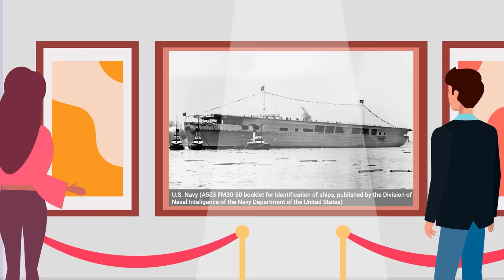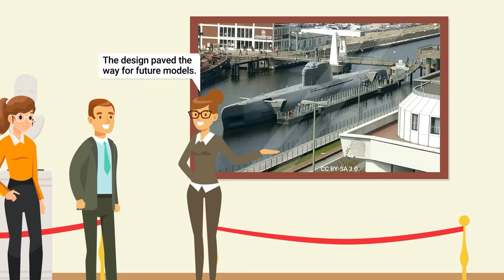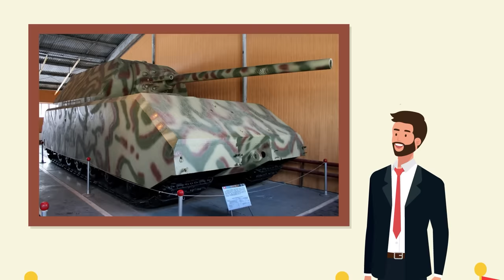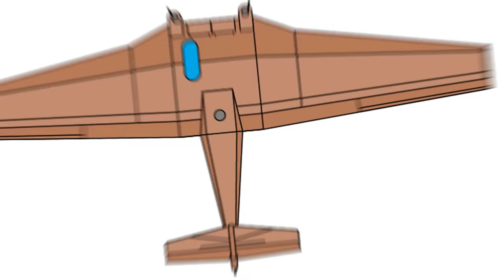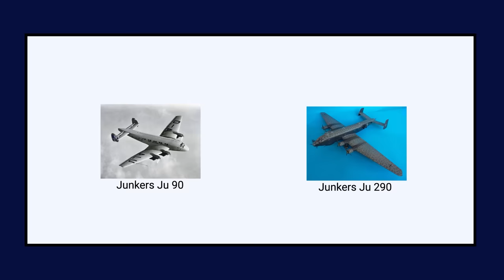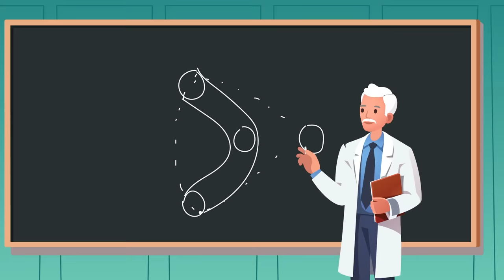Hitler's Super Weapons That Terrified the World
Hitler was desperately looking for any advantage that would give Germany the upper hand in World War 2, and that meant inventing some of the most creative and deadly weapons of all time! Check out today's epic new video that reveals the most insane Nazi weapons ever created!